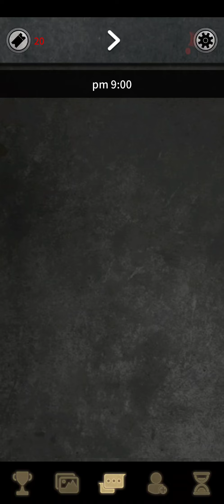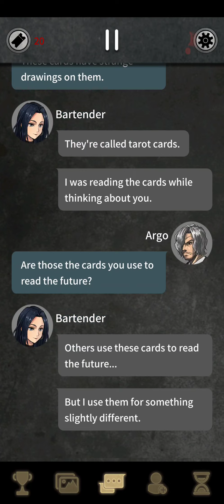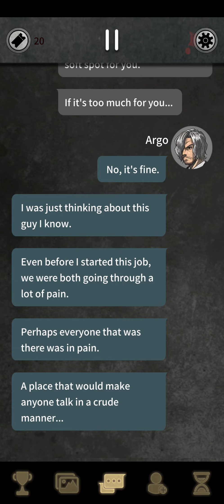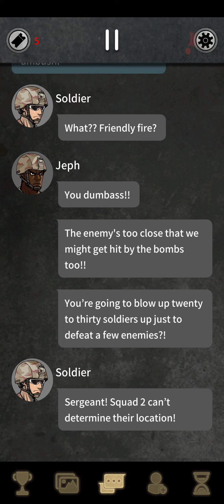[Android] Argo's Choice: Visual novel, noir adventure story - Buff Studio (Story Games, Calm Games)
Game: Argo's Choice: Visual novel, noir adventure story
Publisher: Buff Studio (Story Games, Calm Games)